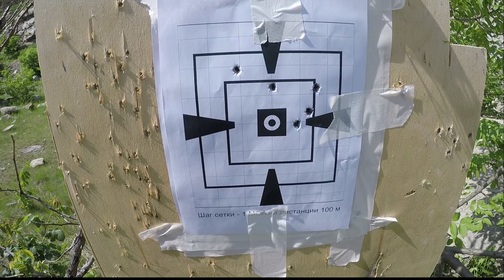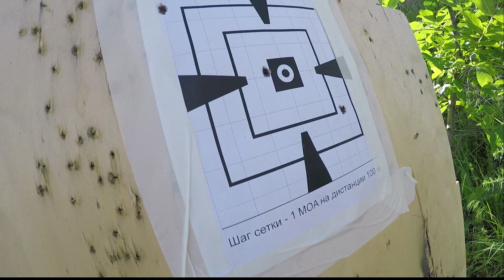ВПО 136 - 99 метров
Прекрасный результат для калаша (ВПО-136) на дистанции 99 м. Прицел Leapers 3x9x32, прицельная планка это крышка ствольной коробки FABDefence. патроды Барнаул Кентавр SP 7.62x39.

На видео ошибка - не 150 м а всего 99 м.